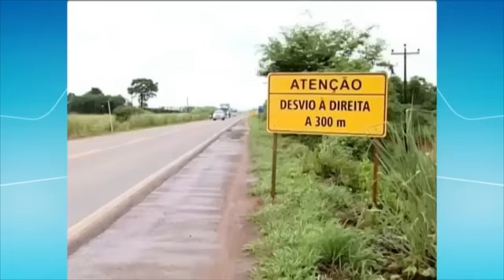Motociclista não percebe sinalização e cai na cratera da BR-364, em RO